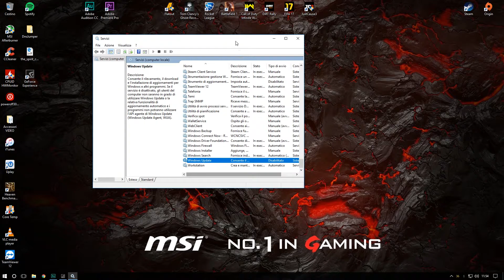Come DISATTIVARE gli aggiornamenti di Windows 10 DEFINITIVAMENTE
Ciao a tuti ragazzi ed eccoci tornati con un nuovo tutorial, oggi vi spiegherò come disabilitare tutti gli aggiornamenti legati a windows update  in maniera definitiva ;)